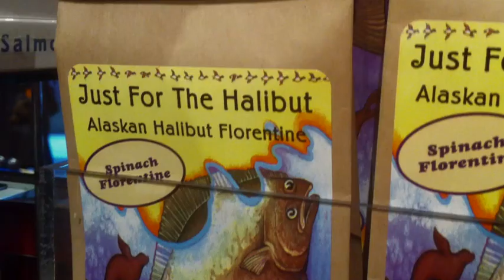UØ goes to ALASKA!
Watch underoath's new video update from Alaska! Mountains, wildlife, sound check, and a trip above the clouds.

(This was filmed entirely with the iPhone 4)